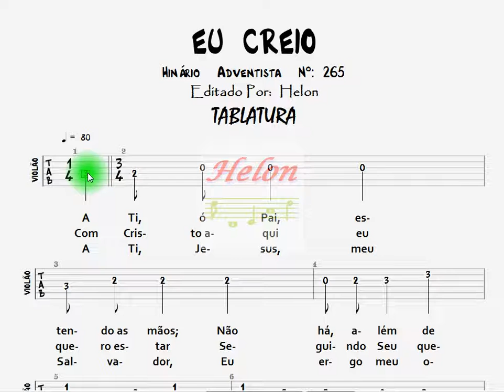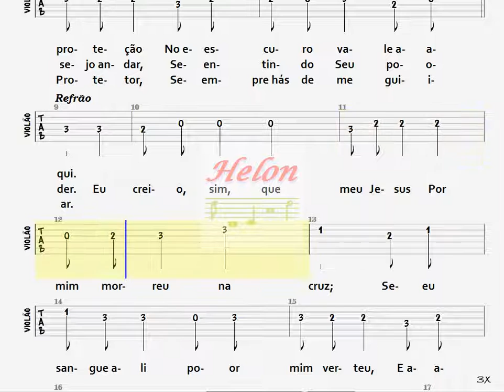265- EU CREIO - TABLATURA